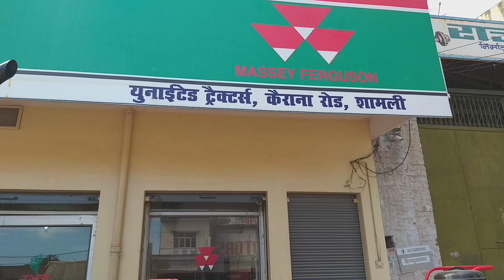New massey 1035 Di सभी किसानों की पसंद